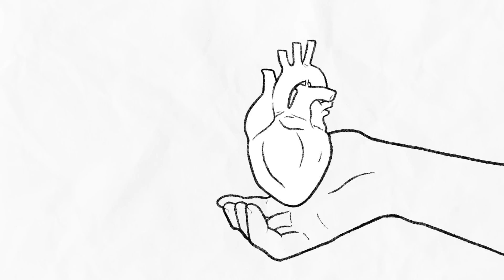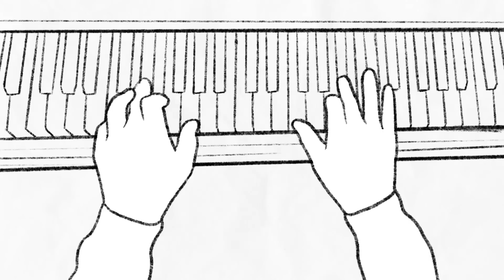David Franz - I'm Here (feat. PRISCA)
"I'm Here" by David Franz feat. PRISCA, from the album "Through The Illusion."

While easily applicable to everyone in a challenging time, this song is specifically dedicated to the healthcare workers who worked strenuously through the Covid-19 pandemic. Y'all have been pushed to your limits, for years, and this is my offering of thanks and of compassion for your struggle. To me, it doesn’t seem like a lot to offer (just a song) but my heart goes out to everyone in scrubs who helped us get through this extremely difficult world event.

Animated by Griffin Q. Scanlan

LYRICS
Burned and burnt out, deep in self doubt
Lost and lonely, broke and broken
Torn wide open, alone and lowdown

If there’s something I can do
For you, I’m here

Feeling hopeless, losing focus
No desire to dream
Underwater, silent screaming
Don’t know what life means